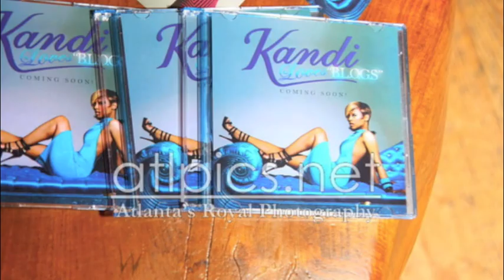RASHEEDA & KANDI - I LIKE HIM- NEW NEW!!!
peachcandy nitti beat...RASHEDA & KANDI AT WORK